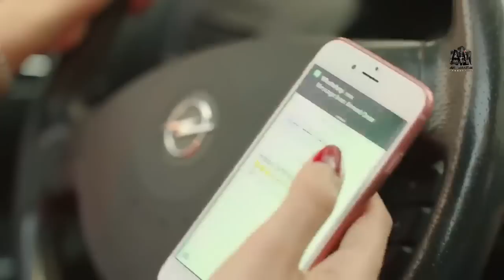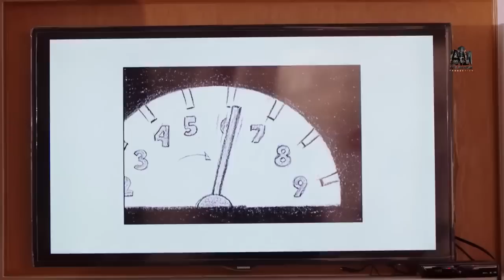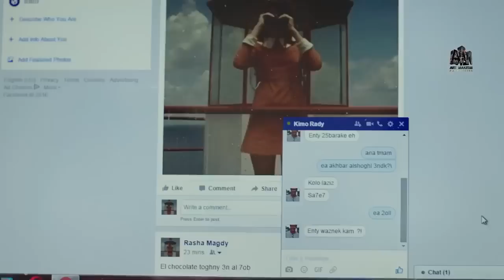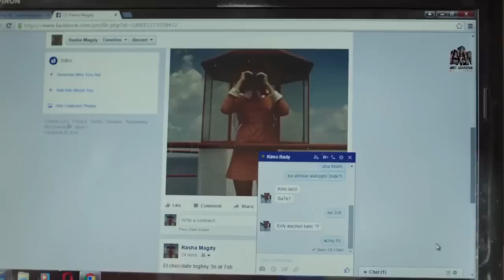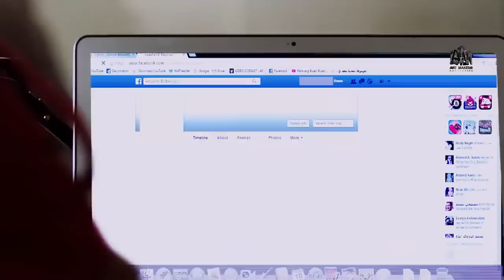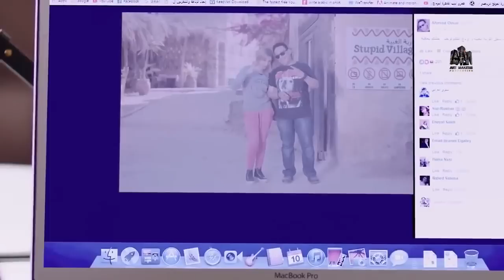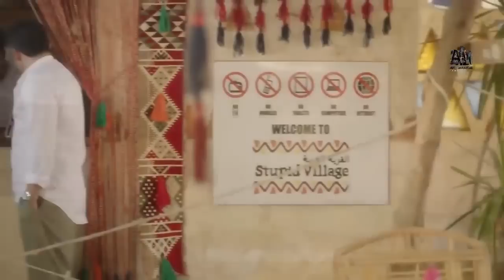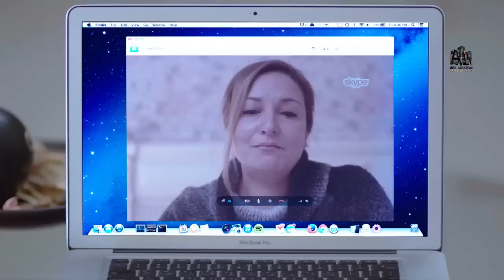حصرياً فيلم الدراما والإثارة 2023 | فيلم خيال امرأة | هاني سلامة - درة